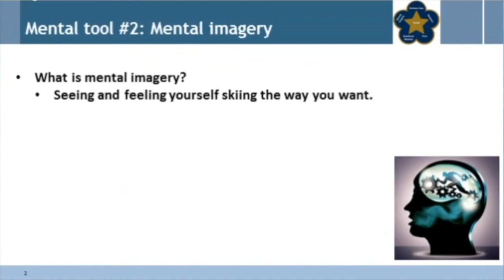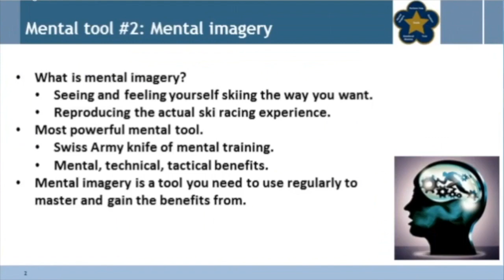Prime Ski Racing 101 Vlog Segment #9: Mental Imagery is a Powerful Tool